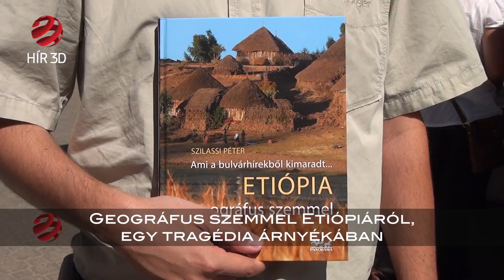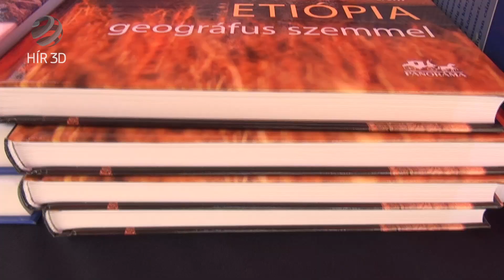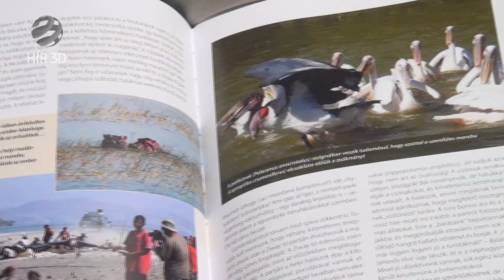Geográfus szemmel Etiópiáról, egy tragédia árnyékában